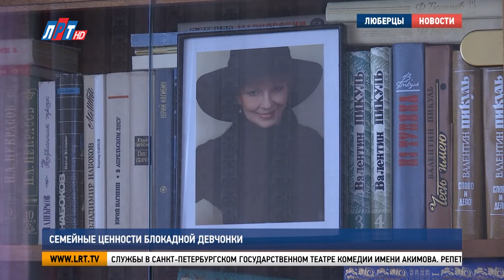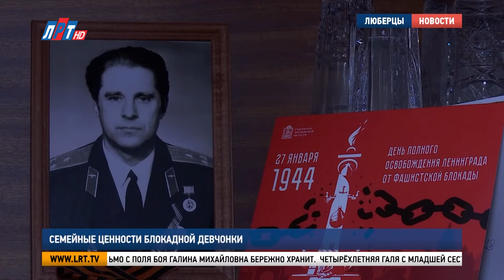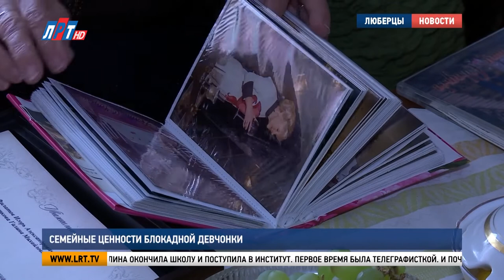Семейные ценности блокадной девчонки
Блокадное детство, любимая семья и преемственность поколений. Галина Цветкова отмечает юбилей. Председателю люберецкой общественной организации «Жители блокадного Ленинграда» – 85. Поздравления поступают из Люберец, Санкт-Петербурга, Москвы, Парижа и даже с острова Бали. В гостях у юбиляра побывали и мои коллеги.

«Мамулечка, я поздравляю тебя с днём рождения! Тебе главное – здоровья, здоровья, здоровья! Мы без тебя пропадём. И внучка, и правнучка, и я, и наш индонезиец-зять пропадёт! – Спасибо!»

Из северной столицы Галину Михайловну приехала поздравить дочь Ирина. Заслуженная артистка России сама готовится к торжеству: в середине апреля отметит 40-летие службы в Санкт-Петербургском государственном театре комедии имени Акимова. Репетиции идут полным ходом, но приехать на день рождения самого близкого человека – её долг. Для неё мама идеальна во всём.

Ирина Цветкова, актриса, дочь Г.М. Цветковой:

«Она всегда оденется, причешется, весной и летом обязательно подкрашенные глазки. И муж покойный, Игорь Александрович, её доже ревновал. Она выходит с собакой в брючном костюмчике. «Куда ты собралась? Она в свои 85 лет – женщина. И это здорово».

Галина Цветкова – ребёнок блокадного Ленинграда. Её отец работал на заводе «Большевик», который в годы войны снабжал армию орудиями, минами и снарядами. Осенью 41-го года добровольцем ушёл на фронт. Его единственное письмо с поля боя Галина Михайловна бережно хранит.

Галина Цветкова, жительница г.о. Люберцы:

«И пишет, что, что мы на «Невском пяточке». «Синявинские болота. Идут жестокие бои. Береги детей. Если смогу – вышлю деньги». И всё. Уже в ноябре пришло, что «ваш муж пропал без вести…»

Четырёхлетняя Галя с младшей сестрёнкой остались с мамой. Она устроилась санитаркой в госпиталь. Уставшая и изнурённая голодом, каждое утро перед работой отводила дочек в детский сад. Но один зимний день мог навсегда их разлучить.

«Нас на санках везёт. И ей кричат: «Женщина, детей потеряла». А она и не чувствует, что детей-то нет. И через Исаакиевскую площадь вернулась, подобрала и снова. Ну а потом уже детский сад разбомбили».

Поздней осенью, пока лёд не сковал Ладогу, семью успели эвакуировать. Их пароход уцелел, а впередиидущие попали под вражеский обстрел и были затоплены.

«Почему-то у меня осталось в памяти, как мы проплывали и смотрели в иллюминаторы – огромные рыбины. Наверное, рыба, оглушённая от бомбёжек. Ещё мы смотрели, что рыбы столько плавает»:

О том, что хочется есть маленькая Галя не думала. Она мечтала только об одном: чтобы пароход благополучно добрался до другого берега. Уже железной дорогой эвакуированных детей и женщин привезли под Новосибирск. Новогодний утренник Галина Михайловна до сих пор помнит.

«В детском садике нам давали такие салфеточки красненькие и там мандаринка, конфетки и печенюшка. В общем, маленькие подарки всем давали».

Война закончилась, и семья вернулась в Ленинград. Галина окончила школу и поступила в институт. Первое время была телеграфисткой. И почти всю жизнь проработала проектировщицей. Но не работа в жизни главное, считает она.

«Всё-таки семья – это первая родина. И дети».

Галина Михайловна с большой нежностью рассказывает о внучке и правнучке, которые живут в Индонезии.

«Алё! Ой, Машуня, приветик! – Бабуля, я тебя поздравляю. Спасибо! А где твоя красавица Оливия? Ой, как мы спим-то. – Я тебя очень люблю, бабулечка. – И я тебя люблю, Машуня. Жду не дождусь, когда ты приедешь».

Семейные ценности здесь в особом почёте. А преемственность поколений обеспечивает связь между прошлым, настоящим и будущим.